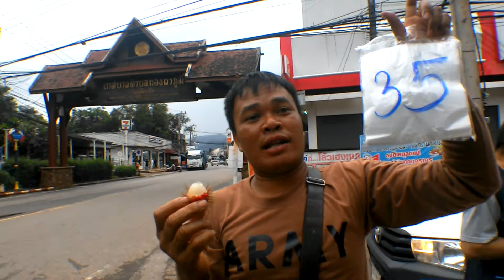เงาะทองผาภูมิ / ilove-thailand Travel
เงาะทองผาภูมิ โดดเด่นในเรื่องรสชาติ เหมาะกับคนที่ไม่ชอบน้ำเยอะ หวานพอดี กรอบ ช่วงที่ไปเดือนสิงหาคม จะมีถึงเดือนกันยายน 60